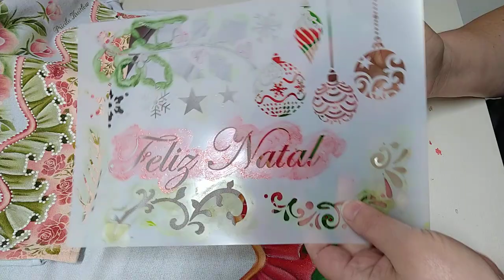129 - Falso barrado n. 69 - Moldes E-Craft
Falso barrado a régua E-Craft n. 69, em cores para o Natal...
Usei também o molde n. 49 na estampa.
Cores: verde abacate, verde pinheiro, branco, vermelho fogo, púrpura, vinho, ouro real metálico, telha, cerâmica, branco, usei também glitter cristal e squizz vermelho.
Squizz vermelha da marca glitter é similar da dimensional vermelha Acrilex (eu não tinha ela)
A cor telha usei da True Colors (pode usar siena natural da Acrilex).
Ouro real metálica era da marca Mércur (pode ser ouro metálica de outra marca)
Eu gostei do resultado ...vou finalizar com pintura com o molde E-Craft n. 121 e vou postar pronto na minha página!
Curtam a página:
Obrigada pela companhia!
Ótimos trabalhos!